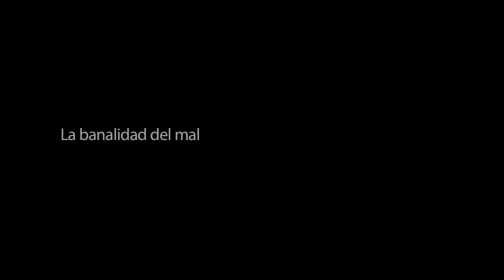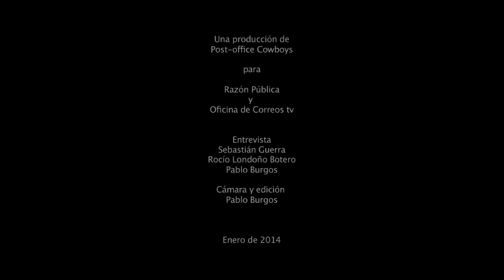Alonso Sánchez Baute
En Caleidoscopio una mirada de la paz por este escritor nacido en Valledupar. Para la serie Escritores, Conflicto y paz.